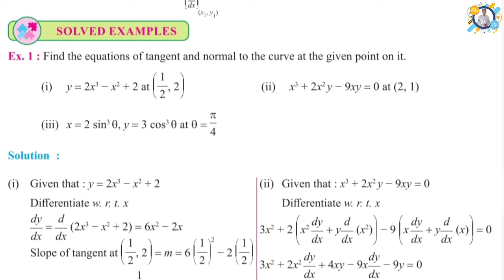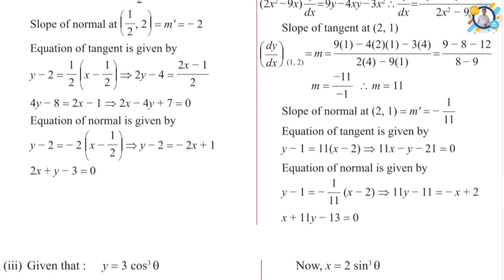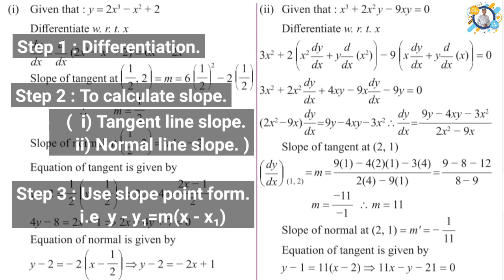Application of Derivatives,Find Tangent & normal line equation , x³+2x²y-9xy=0 ,by Nitin Vairal Sir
In the previous chapter we have studied the relation between derivative and slope of a line or slope of a tangent to the curve at a given point on it. Let y = f (x) be a continuous function of x representing a curve in XY- plane and P (x1, y1) be any point on the curve.
   Equation of tangent at P (x1, y1) is given by  y − y1 = m (x − x1) & equation of normal at P (x1, y1) is given by
y − y1 = m' (x − x1) .
  Students In this video we Have study How to Find the equations of tangent and normal to the curve at the given point on it. that means we discuss  x³+2x²y-9xy=0 this example at point (2,1).
  In this type Examples we have Given any equation of curve.and find out tangent line  equation and normal line equation.
   So in this time we use following method /Steps. lets learn it's...
🏆Steps :- 🏆
1) Take derivative of given function.
2) find slope. First to find Tangent equation - Slope  by putting given point in Derivative term then find Normal equation - Slope  by taking reciprocal ).
3) Use Equation of line i.e Slope Point form.
  (Substitute slope value and given point in Slope Point form equation).
4) Solve and we get our final solution.
 ( that means tangent line equation and normal line equation).

Thanks.